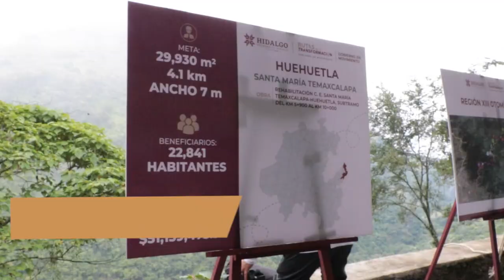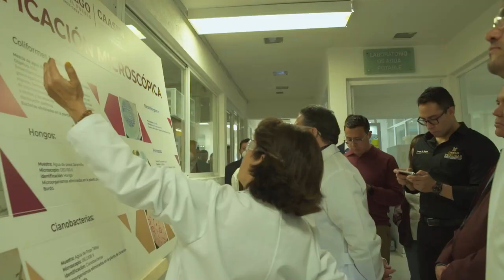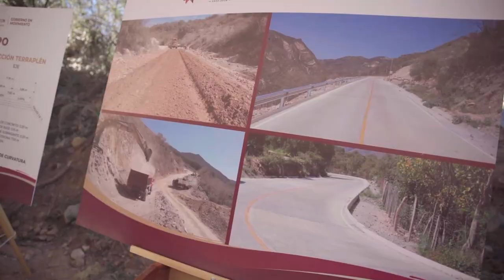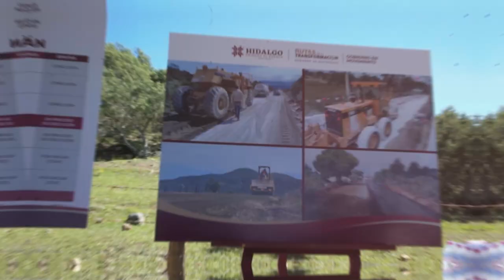Resumen de actividades 13 al 19 de noviembre | Julio Menchaca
Les comparto el trabajo que realizamos la semana pasada, donde con cercanía y acciones concretas seguimos transformando a Hidalgo.